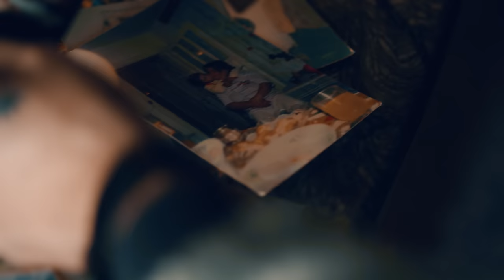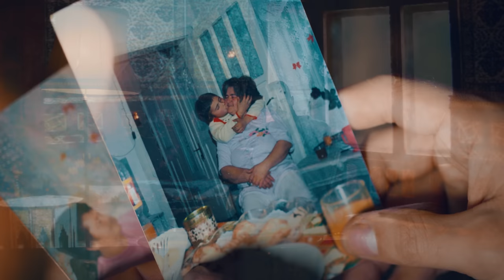IONUT FRUMUSELU ❌MAMA MEA SI TATAL MEU ( 2023 )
PENTRU EVENIMENTE  CONTACT ARTIST : 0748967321
COMPANIA DE EVENIMENTE YAYA PRODUCTION 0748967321
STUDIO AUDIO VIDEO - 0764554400